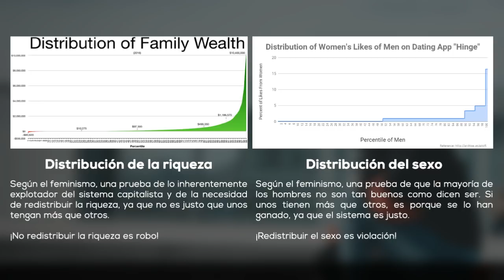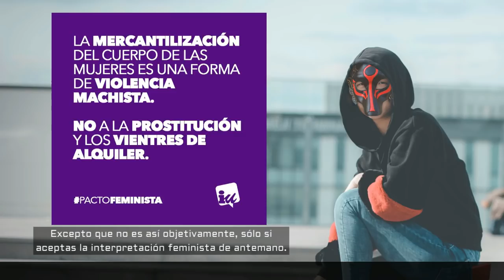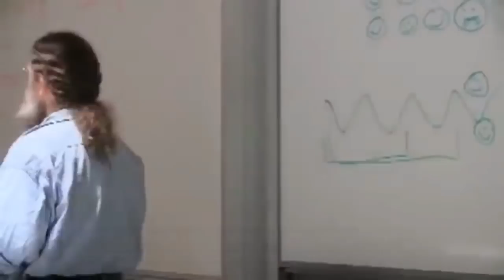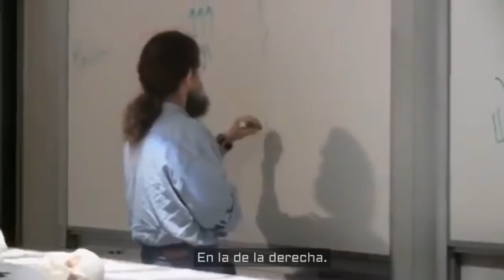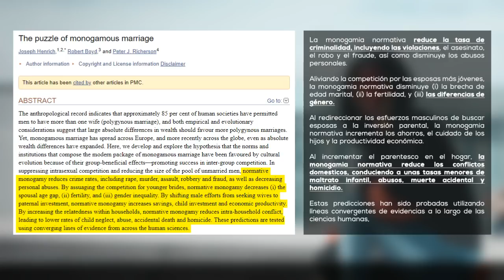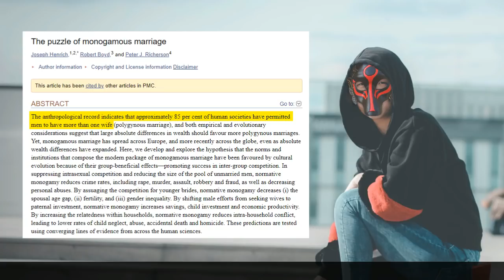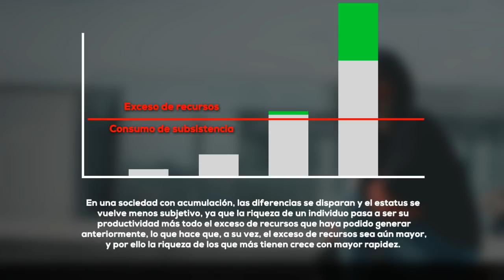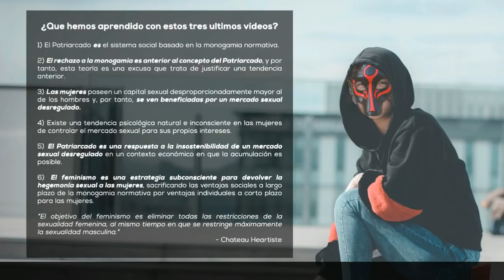📼 ¿Qué es el Patriarcado? (3ª Parte) 📼 | Xeno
📼 ¿Qué es el Patriarcado realmente? (3ª Parte) 📼 La Revolución Sexual (7ª parte) | Xeno

"La Revolución Sexual" es una serie de vídeos que explora la historia del movimiento feminista y su explicación biológica y psicológica a partir de la revolución sexual originada con la introducción de la píldora anticonceptiva. Hoy finalizamos nuestra investigación sobre el Patriarcado respondiendo a la pregunta sobre su origen.